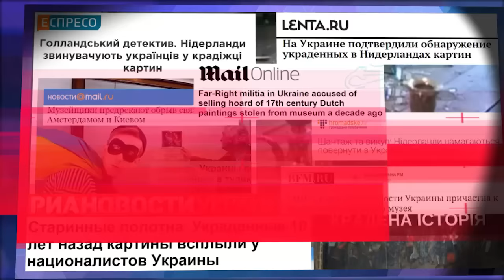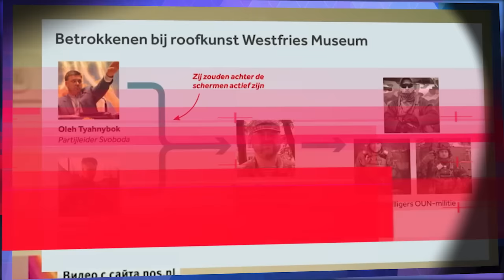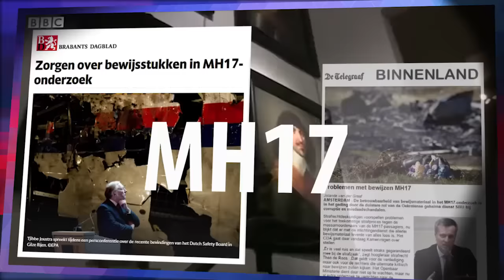СМОТРИ В ОБА: Ограбление по-украински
На востоке Украины “всплыли” картины XVII века, еще 11 лет назад похищенные в Нидерландах